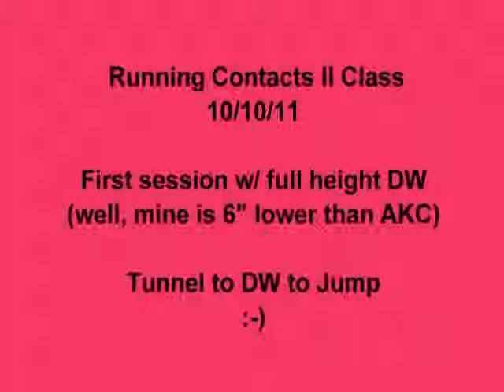Running Contacts Oct 10, 2011